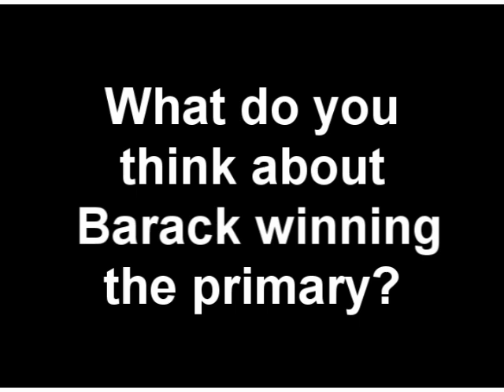$80 Grand for Sex!? gnooze 3-12-08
The NY Governor sex scandal grows,  the Mideast Military chief resigns, and Barack Obama wins in Mississippi. Marta Costello hosts the gnooze (the g is silent) - today's top stories in about 3 minutes.

They're shipping soon! And I can always use some more survey responses if you don't mind. Thanks!

Music by Pistol Youth and Special Thanks to Lettuce for the t-shirt/logo design